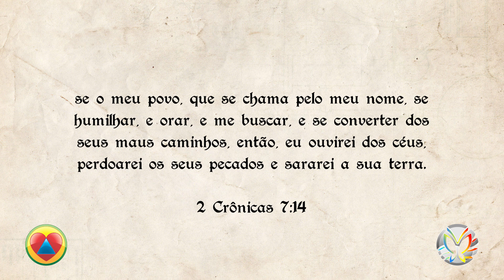Viver Bem em Cristo - 2 Crônicas 7:14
Confira o estudo da Palavra ministrado pelo Pastor Sérgio Alves, juntamente com a apresentadora Eliane Beuren.